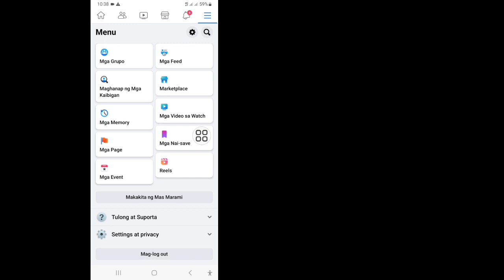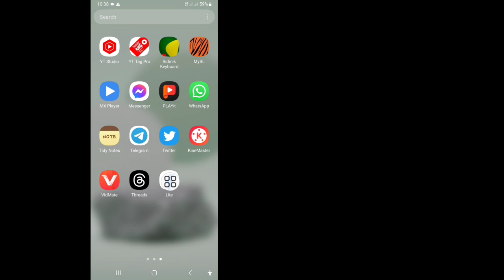Paano Mag-upload ng Mataas na Kalidad na Mga Video At Larawan Sa Facebook (Bago 2023)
Dito sa Video na Ito Ipapakita Ko Sa Iyo Kung Paano Mag-upload ng Mga High Quality na Video at Photos Sa Facebook Nang Hindi Nawawalan ng Quality.  Ipapakita Ko Ang Pinakamadaling Proseso Para Madaling Mag-upload ng Mga Hd Video at HD Photos Sa Facebook.  Kaya Patuloy na Panoorin Ang Buong Video Nang Hindi Nilalaktawan Upang Matutunan Kung Paano Mag-upload ng Mataas na Kalidad ng mga Video at Larawan Sa Facebook Nang Hindi Nawawalan ng Kalidad...